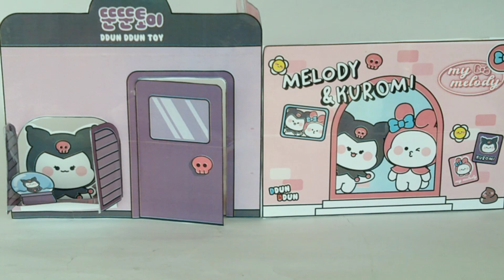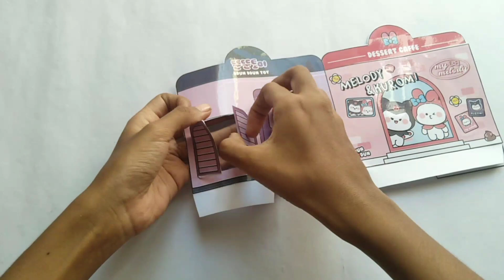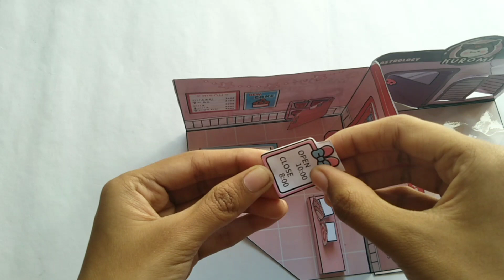Melody and kuromi squishy book//diy squishy book